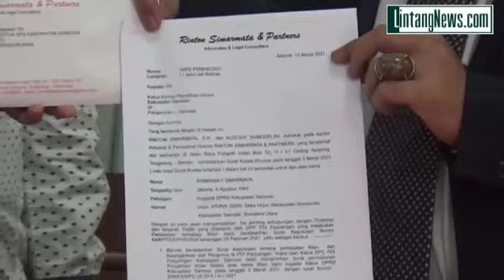Dipecat PDI-P, Kuasa Hukum Rismawati Simarmata Datangi Kantor KPUD Samosir